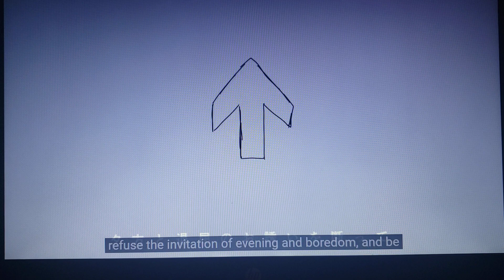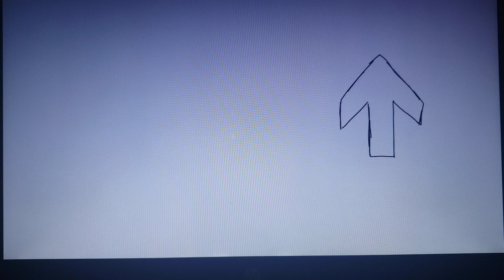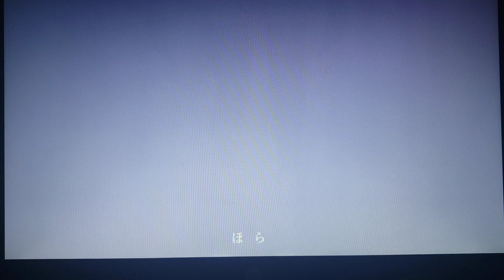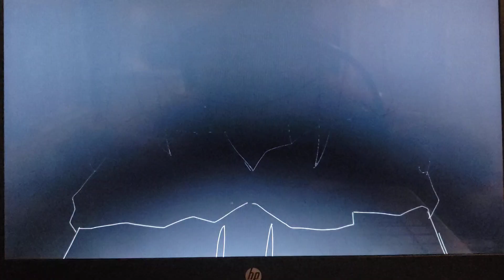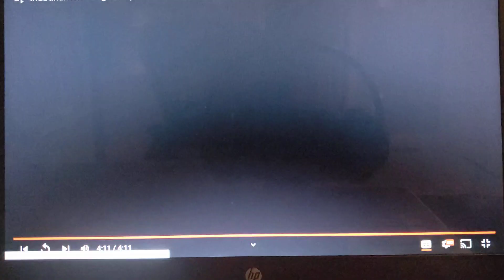Lagtrain by inabakumori but with low quality captions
so I put my crazy loud headphones (9s) on my phone with left and right on there correct sides and recorded, so now the video is much louder than just using my desk speakers